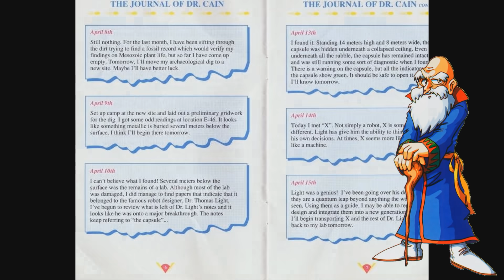La Historia COMPLETA de la Saga Clásica de MEGA MAN - Pepe el Mago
Descubre la historia COMPLETA de la Saga Clásica de Mega Man en este video!!